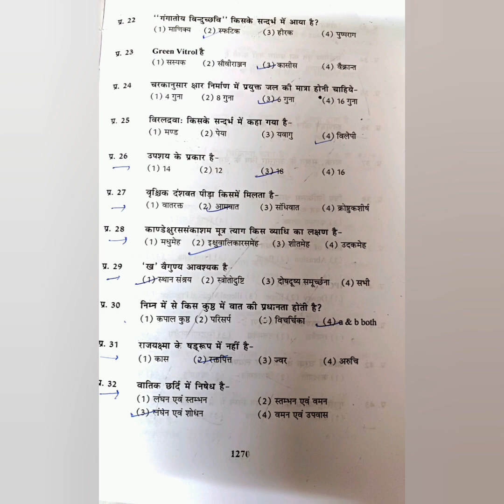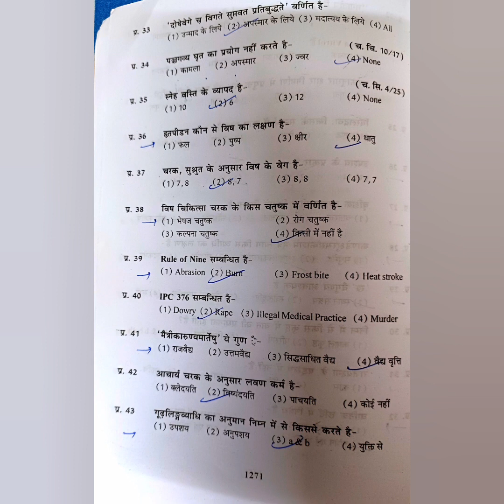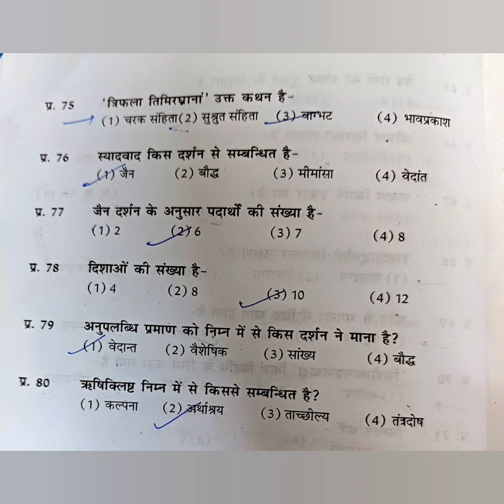Mock test paper 5 , Mcq practice for amo AIAPGET ll Dr Komal behl ll free MD coaching